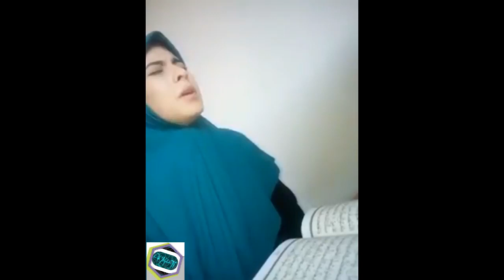Quran tilawat Surah Luqman Tilawat with beautiful voice MashAllah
ماشاءاللہ بہت ہی خوبصورت آواز میں تلاوت قرآن پاک ایک بار ضرور سنیں دل کو سکون ملے گا۔